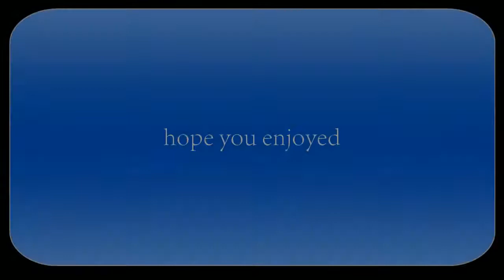Trick shots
Summer 2014 trick shots